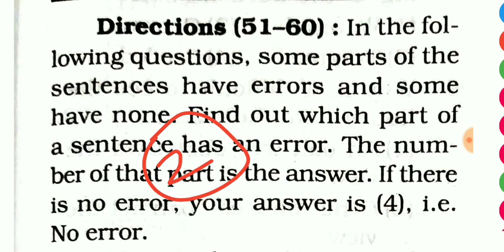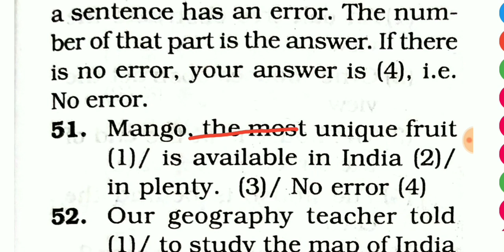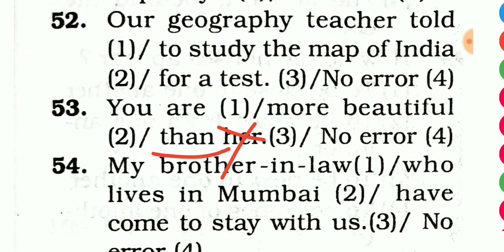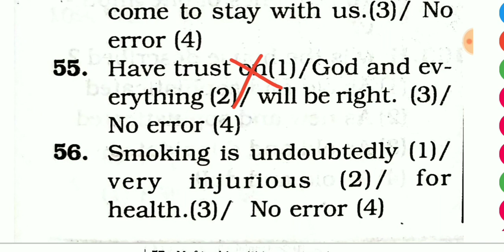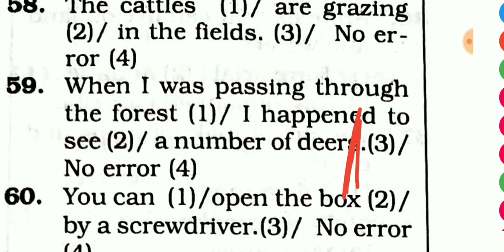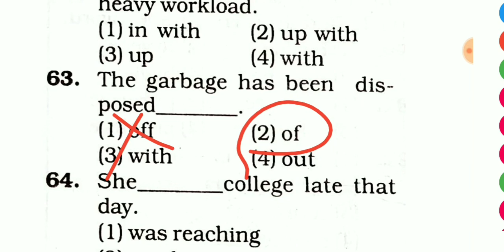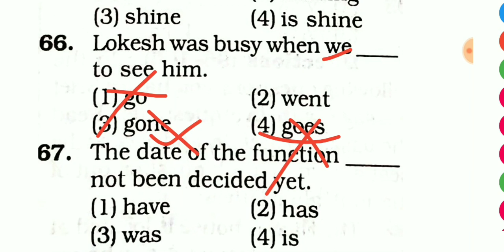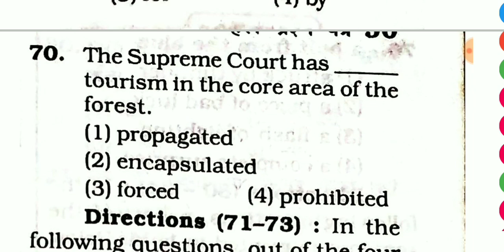ENGLISH PRACTICE SET FOR AIRFORCE NAVY NDA SSC EXAM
ENGLISH Class For Airforce GroupX Y class / NAVY SSR AA , NDA , SSC

Airforce group x and y preparation
Airforce group x  preparation
Airforce group y preparation
Navy SSR  preparation
Navy AA  preparation